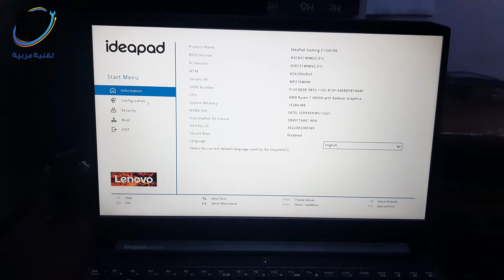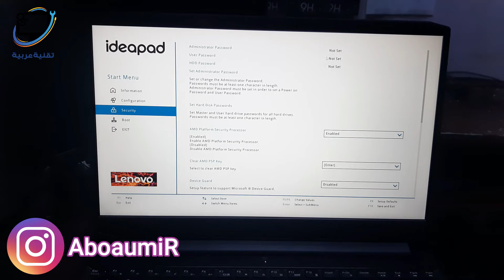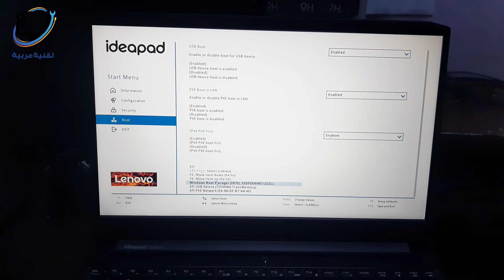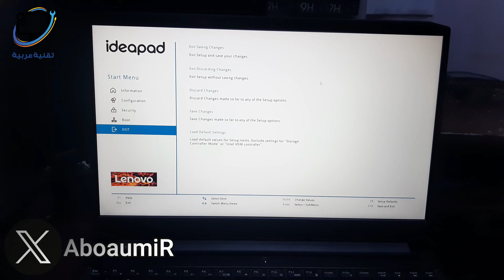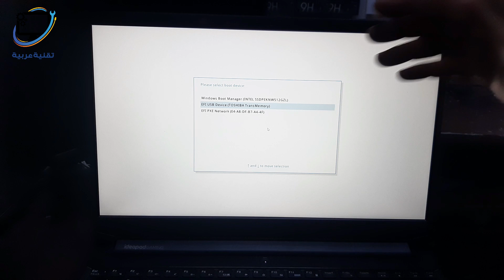تعديل إعدادات البيوس في لابتوب Lenovo IdeaPad Gaming 3 15ACH6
طريقة إقلاع لاب توب لينوفو IdeaPad Gaming 3 15ACH6 عن طريق الفلاش ميموري
طريقة الدخول إلى بيوس لابتوب lenovo ideaPad gaming 3 15ach6
lenovo IdeaPad Gaming 3 15ACH6 boot option menu
lenovo ideaPad gaming 3 15ach6 Modify BIOS options
lenovo IdeaPad Gaming 3 15ACH6 boot from usb
lenovo IdeaPad Gaming 3 15ACH6 enter bios key
Lenovo IdeaPad Gaming 3 15ACH6 laptop boot menu key

تقنية عربية